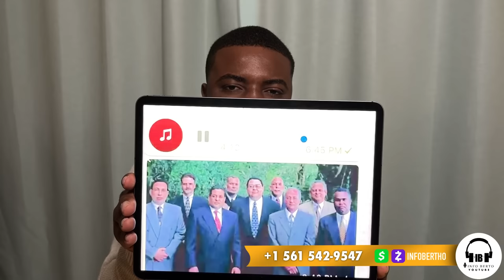DOSYE FONTYÈ KI OUVRI,LUIZ ABINADER,BOULOS ANTRAVE,VIN TANDE.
InfoBertho DOSYE FONTYÈ KI OUVRI,LUIZ ABINADER,BOULOS ANTRAVE,VIN TANDE.